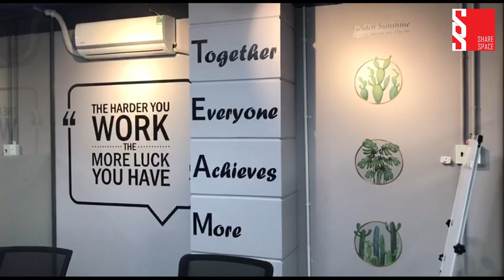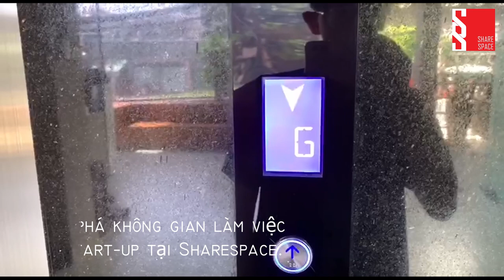[SHARESPACE] Khám phá Không gian làm việc - site 2 Sharespace co-working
Hãy để Sharespace tư vấn cho Quý doanh nghiệp
giải pháp không gian làm việc tối ưu nhất